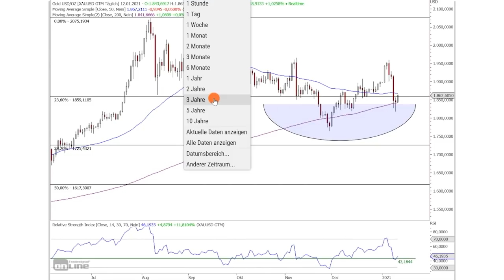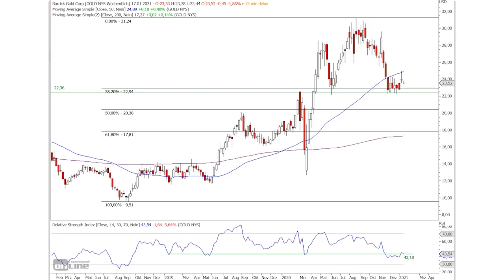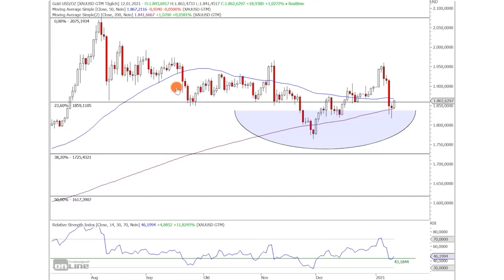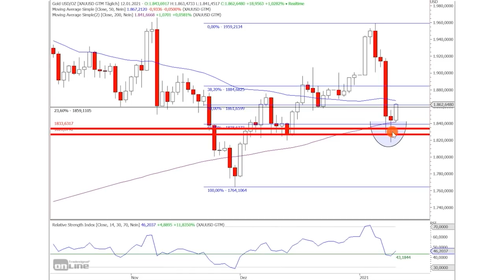Gold: Jetzt wird es gefährlich!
► Höre Dir auch meinen Podcast an! Hier findest Du ihn bei

Im Goldmarkt gibt es genau in diesem Moment eine richtig gute Kaufgelegenheit. Die zeige ich euch und bespreche auch klar, was jetzt nicht passieren darf, also wo die Gefahr dieser Kaufchance liegt.